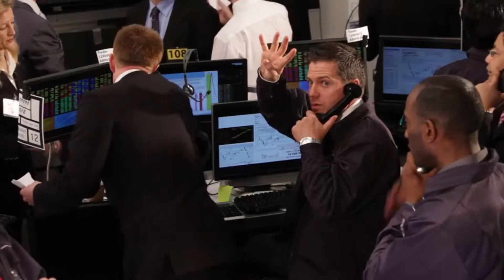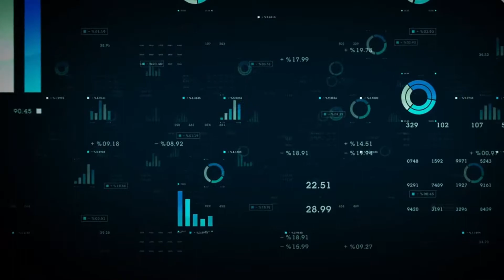THE NEXT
Hi,
This is Divyaraj from R&J Studios:-
By profession, I'm in a video production and video editing. I create short video ads, animated videos, logo designing, Infographic Videos, Explainer Videos and many in this field. Be perfect for any job you have done is my motto. I am always ready to help. I respect each and every individual.

The video is created by me all rights are reserved by